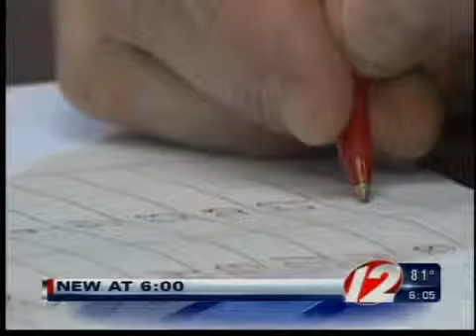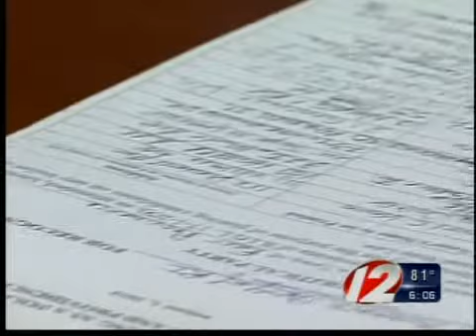Moderate party ballot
Moderate party wants on the ballot